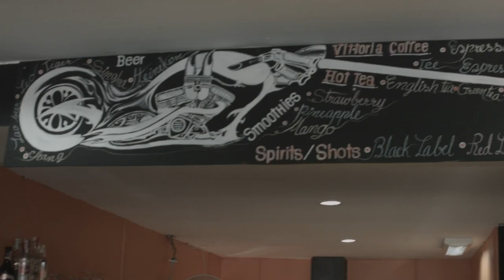Go Postal - In the making of the video "Deep blue sea"